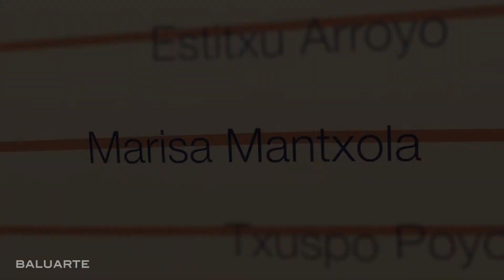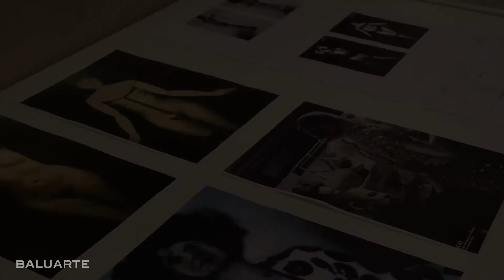Exposición Ayudas a las artes plásticas y visuales 2018